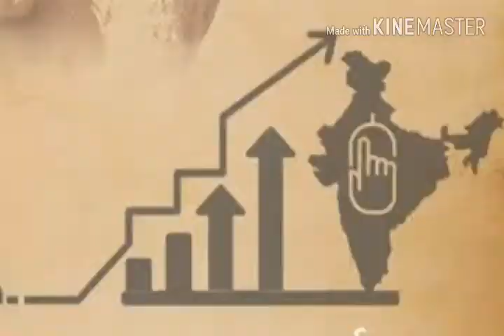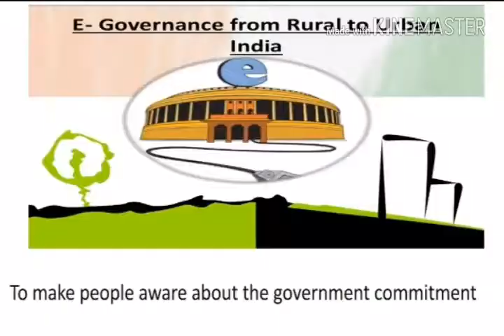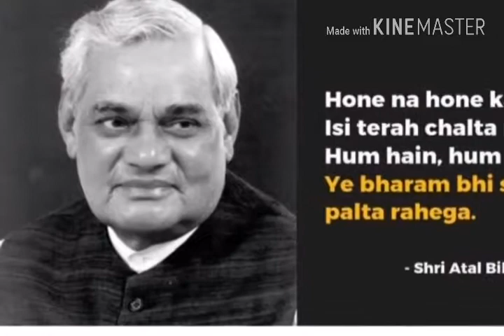Good Governance Day 25 December